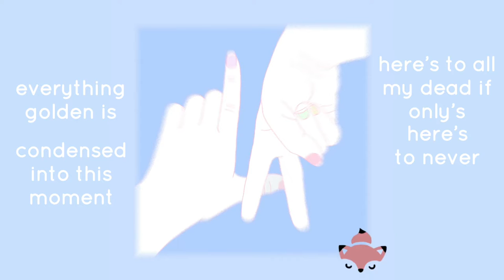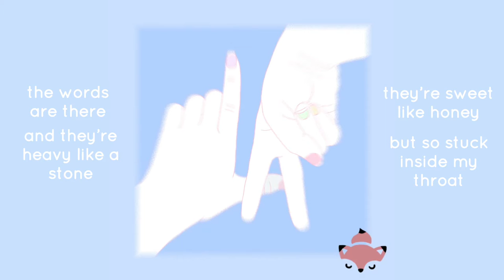Lonely Again ~ Original Song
Hi there! ( ᐛ )و
I’m really excited to share my first original song with you. I wrote, sang, and produced the track myself, so I hope you enjoy it. I’ve got a lot more stuff in the works right now, but let me know what you think of Lonely Again. Lyrics are at the bottom of the description ^-^

Lyrics:

I’m on the precipice
I’ll jump in with frustration
I’ve done all this before
With no congratulations

And if my nails are chipped
From writing songs about you
Painted them yesterday
Guess I just can’t go with you

Everything golden is condensed into this moment
Here’s to all my sudden hoping
Here’s to all my sugar-coating
Here’s to all my dead if only’s
Here’s to never feeling lonely again

The words are there
And they’re heavy like a stone
They’re sweet like honey
But so stuck inside my throat

He thought I hated him
Because we never spoke
I would’ve stayed with him
But ended up alone